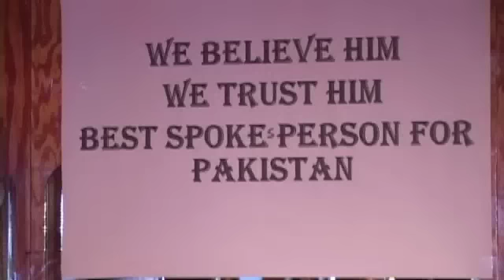Pakistani Americans Express Solidarity with ambassador Hussain Haqqani